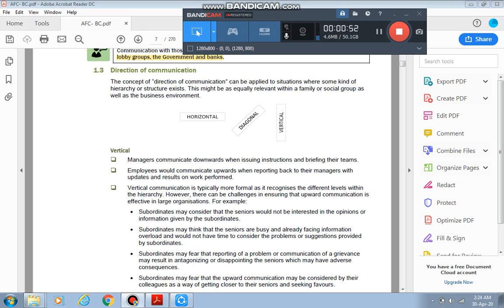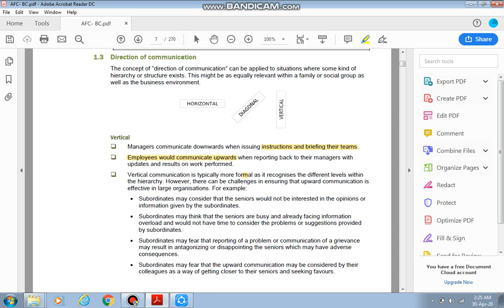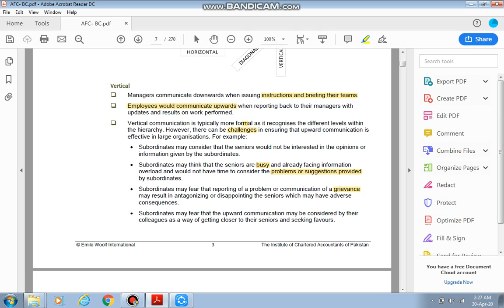Directions of Communication, (Lecture 4)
Directions of Communication